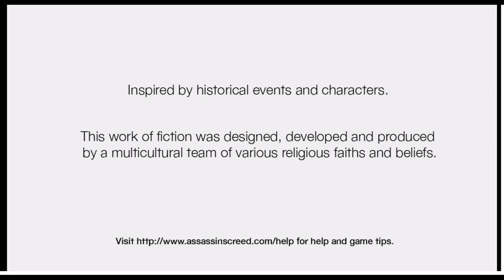Assassin's Creed RPCS3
Assassin's Creed [BLUS30089] ingame

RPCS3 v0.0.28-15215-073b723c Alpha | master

config:
default

Device:
13th Gen Intel(R) Core(TM) i5-13600KF
20 Threads | 31.82 GiB RAM | TSC: 3.494GHz | AVX+ | FMA3
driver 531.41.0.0